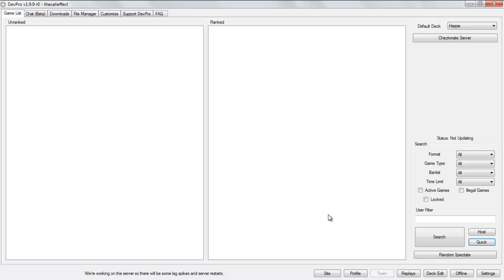Harpie Saga Episode 2: Decisions.....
Devpro: thecalieffect

Also Don't forget to check out Pojo for daily card of the days!:

I Also do Giveaways on a plethora of cards! dragon rulers, mermails, fire fist, prophecy, & everything in between!